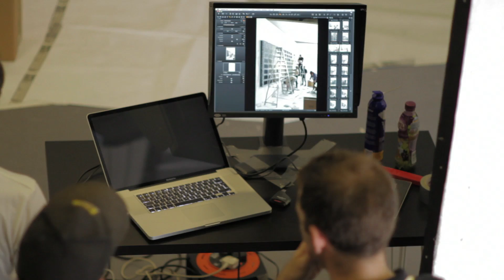Little Greene - Making of the Advert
A behind-the-scenes look at The Little Greene Paint Companies latest advert.